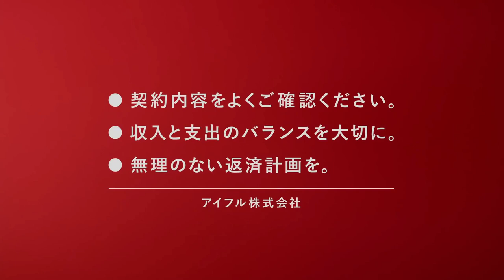そこに愛はあるんか？でおなじみのアイフルのＣＭです。